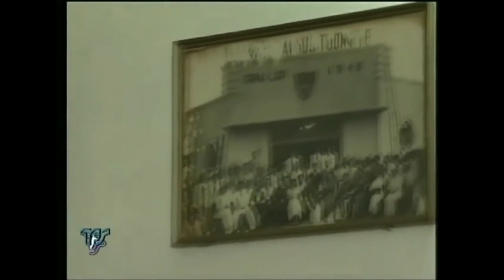Lễ Giỗ Tổ Sân Khấu tại Nét Việt TV_ Ngày 28 Tháng 9 Năm 2020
-Toàn cảnh lễ giỗ tổ ở đền thờ tổ của Hoài Linh: Thoại Mỹ, Nam Thư trong đoàn rước kiệu